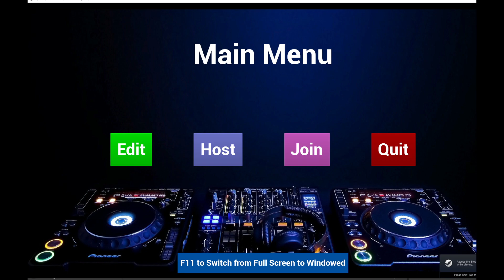Wiki Place Cameras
How to place "Cut" Cameras in your custom Club or World for shooting videos while using myMusicOasis.